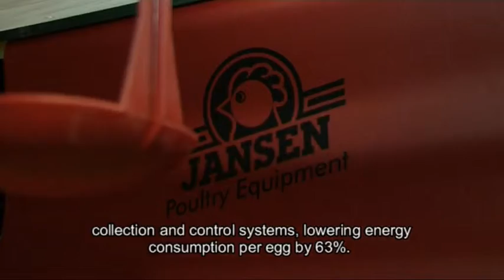EU EBRD EEFF Movie CEC Bank Avicola Gaiesti Eggs Feeding System Ventilation